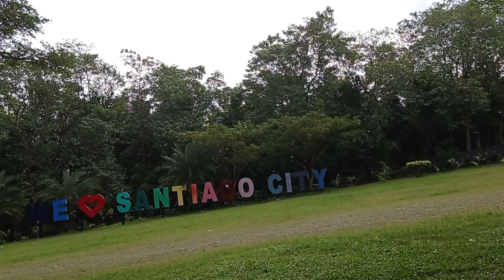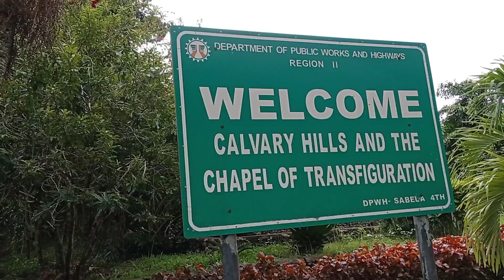CALVARY HILLS and CHAPEL OF TRANSFIGURATION (Santiago city Philippines)